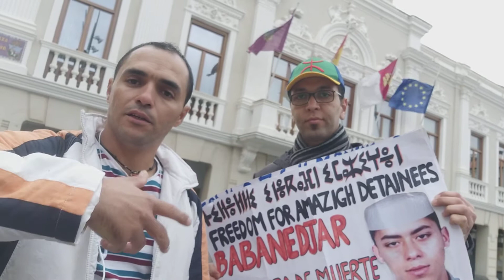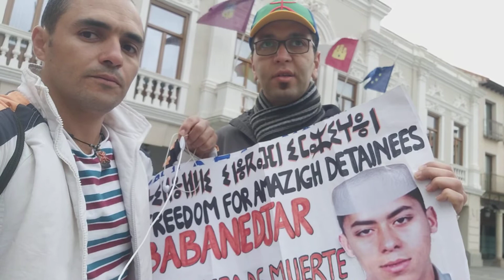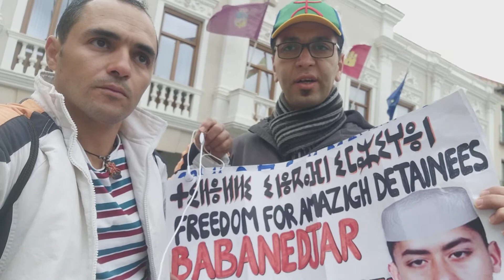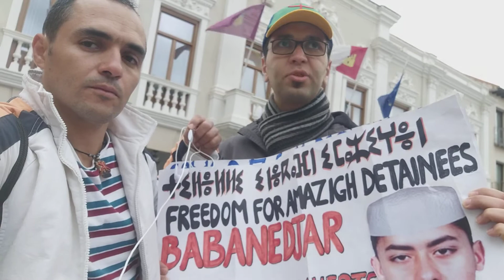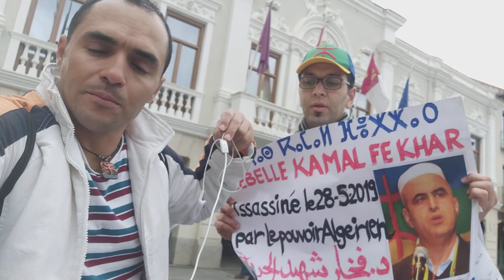الحرية لاقدم سجين سياسي في دزاير العدالة لشهيد الحرية د.فخاركمال الدين ضحايا اضطهاد الاقلية المزابية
ⵜⵉⵍⴻⵍⵉ ⵉ
Liberté pour BabanedjarMohamed, justice pour dr. KameleddineFekhar victimes d'injustice DZ
الحرية لـ بابانجارمحمد اقدم سجين سياسي في دزاير ، العدالة لشهيد الحرية د. فخاركمال_الدين ضحايا اللاعدالة و العنصرية و الاضطهاد الممارس ضد الاقلية المزابية من طرف سلطات دزاير الاستعمارية المافيوية